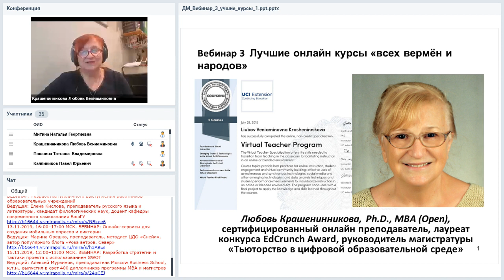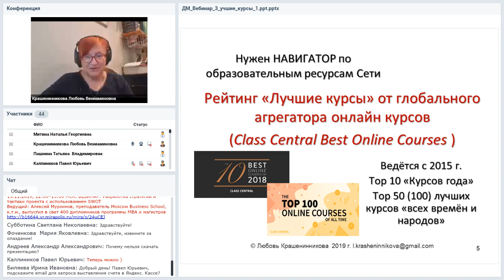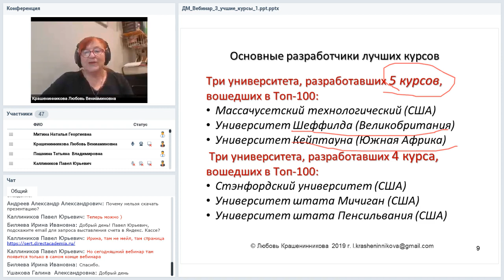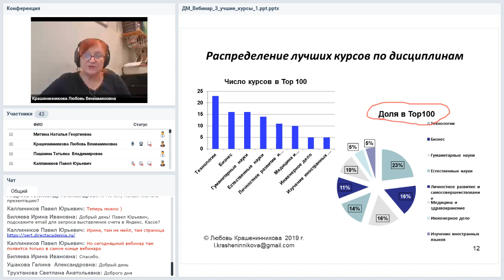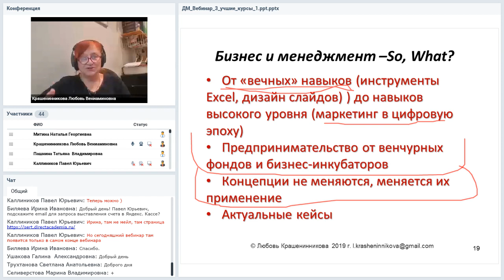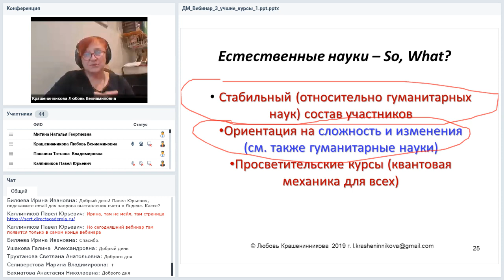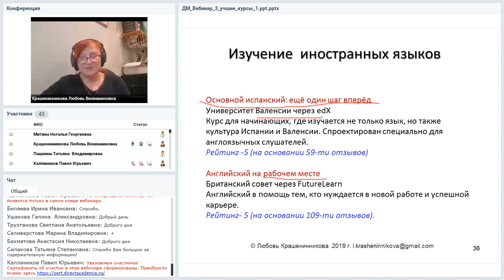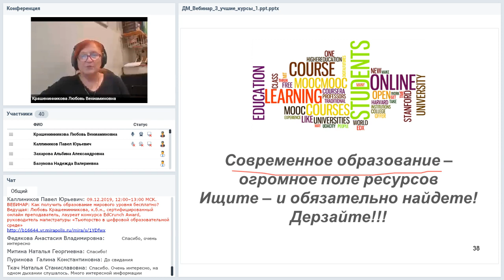Лучшие онлайн курсы «всех времён и народов»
Вебинар
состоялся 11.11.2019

Ведущая вебинара:
Любовь Крашенинникова, к.б.н., сертифицированный онлайн преподаватель, лауреат конкурса EdCrunch Award, руководитель магистратуры «Тьюторство в цифровой образовательной среде»

Есть разные способы понимания и оценивания качества продуктов и услуг, в том числе — образовательных. На вебинаре я расскажу о лучших онлайн курсах «всех времен и народов» по версии глобальных агрегаторов МООСов, а также о способах выявления таких курсов. Приходите, получите пользу и удовольствие!